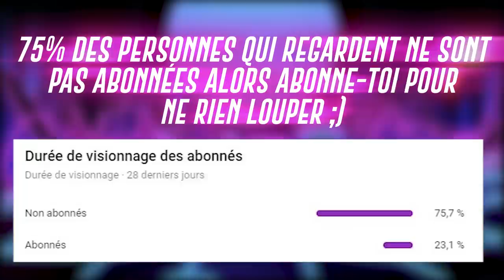JLTOMY VEUT QUITTER LES YAKUZA ?! WALID SE FAIT KIDNAPPER !! (best of gta rp)